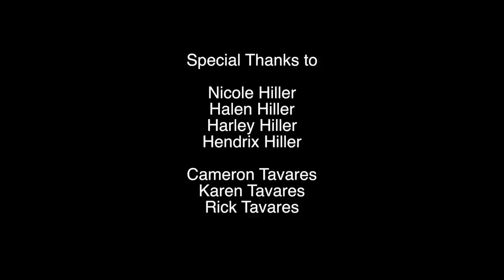Gotta Survive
Directed by Stephen Tavares from Kiwibird Studios
Music, Lyrics, and Arrangement by Ryan Hiller
Recorded with Pacific Records
Cast
The Moneyman- Elias Questenberg
The Boss- Stephen Tavares
The Hitman- Dylan Winston
The Mobsters- Devin Adair & Alex Mersereau
The Bouncer- Tigg Mitchell
The Bartender- Ryan Hiller

Many thanks to Jose's Courtyard In La Jolla, CA